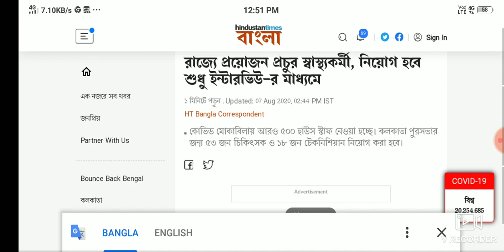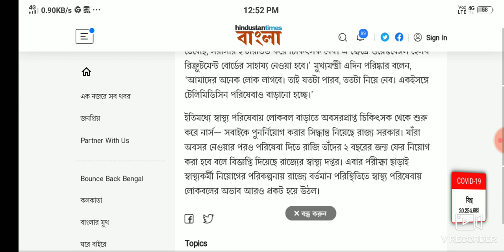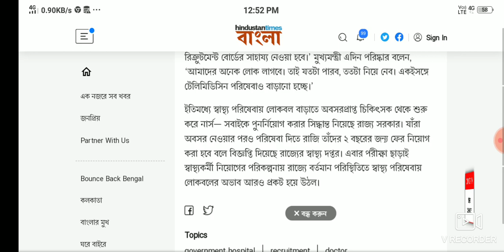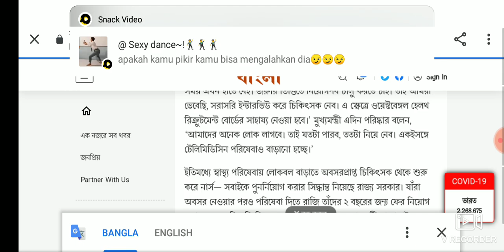রাজ্যে 571 টা হাউস স্টাফ ও স্বাস্থকর্মী নিয়োগ বের হতে চলেছে